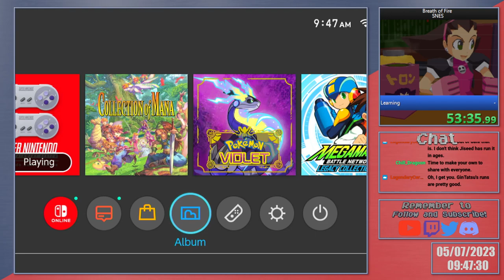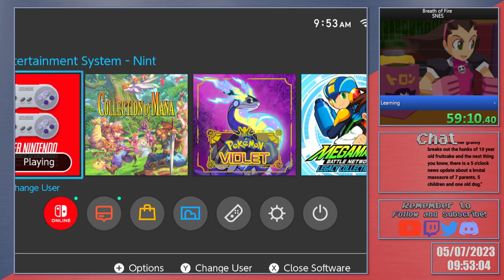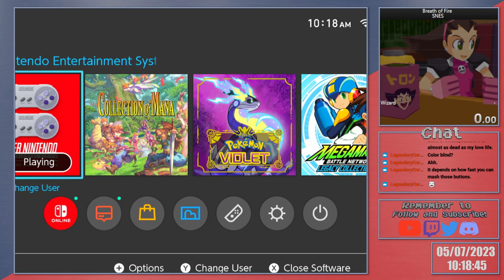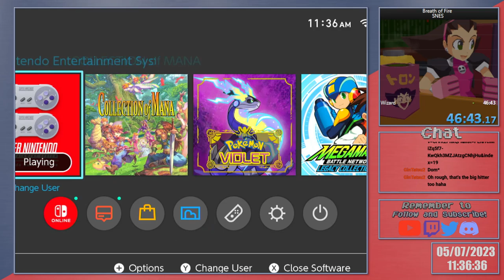Highlight: Learning Speedrun of Breath of Fire 1 (SNES)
Learning now BOF1, trying my best to see what I can pull off initially with little guidance and some basic notes. 4 hours to learn roughly 40 minutes of gameplay to Gin's pace honestly sounds about right. I can piece together segments later for learning and get used to things, but despite bad performance, I do think I understand enough to move onwards to the next chunk of the run.